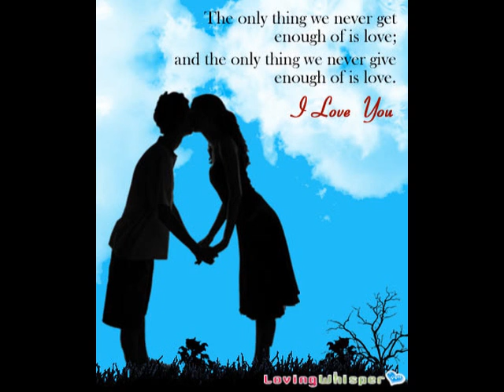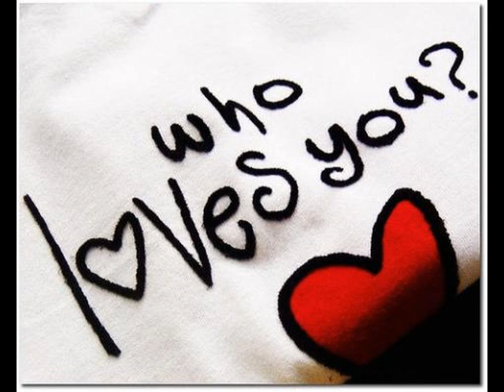Mario Winans - Love is in the air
Mario Winans  - Love Is In The Air.. with slide show of beautiful pictures